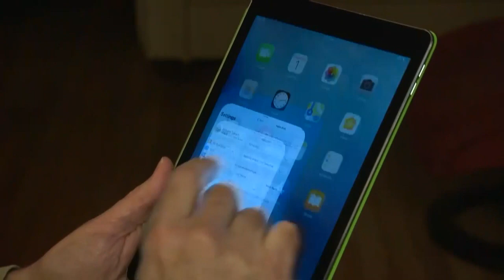Researchers Study Blue Light’s Effect On Sleep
Doctors at Brigham and Women's Hospital have been studying blue light for years. They say exposure at night it throws off the body's biological clock and suppresses the release of the sleep hormone Melatonin. (2:08)
WCCO This Morning – Nov. 8, 2017